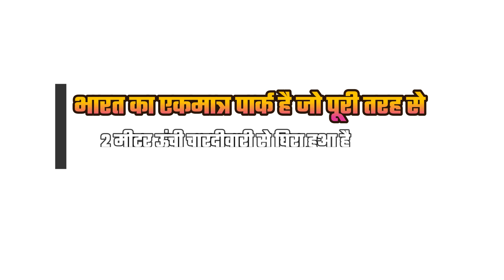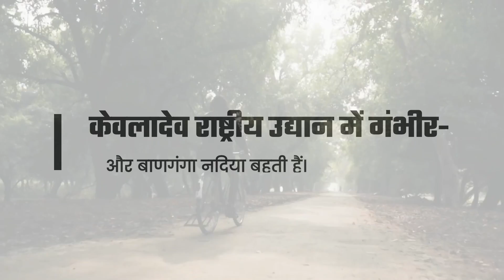Keoladeo National Park | Bharatpur Bird Sanctuary | Daily Current Affairs | RACE IAS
Keoladeo National Park | Bharatpur Bird Sanctuary | Daily Current Affairs | RACE IAS, Keoladeo National Park (केवलादेव राष्ट्रीय उद्यान) : Daily Current Affairs | RACE IAS

          Morning Batch starting on :
      Batch starting on :
👉 UPSC IAS (Mains) LIVE / Offline Optional Batches :
      Details Visit :
👉 IAS Prelims Test Series 2023
      Starting on :
      Details Visit :

3. Mock Interview RACE IAS